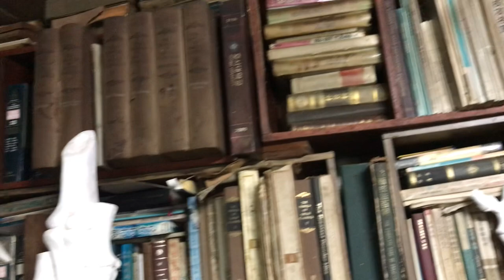( 시 ) 아웃싸이드~~~~!@sungodcross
( 시 ) 아웃싸이드 !

sungodcross8

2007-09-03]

팽이의 구심점에서부터 ~
넓게 넓게 가장자리를 맴돌며~
회오리 바람처럼 중심에서 벗어나~
돌기 시작했다.

넓은 운동장 가장자리를 ~
외로운 바람처럼 그리움과 서러움이 물결쳐 왔다.

버려진 휴지 한조각이~
바람에 날려 펄럭이며~
제갈 길로 떠나갔다.

오래된 묘지에 네팔 벌린 ~
허수아비가 엎어져 있었다.

지구의 자전하는 소리와
뼈마디가 삭는 소리가 ~
풀벌레 소리와 함께 귓가에 들려왔다.~

오래된 묘지가 허수아비를 안았다.
묘지의 해골에서 눈물이 흘렀다.

허수아비는 갈비뼈 밑에서 ~
바람이 휘몰아치는 소리를 들었다.

그 바람은 구심점에서 ~
가장자리를 향하여~
멀리 멀리~
아웃 싸이드로 돌았다.@sungodcross